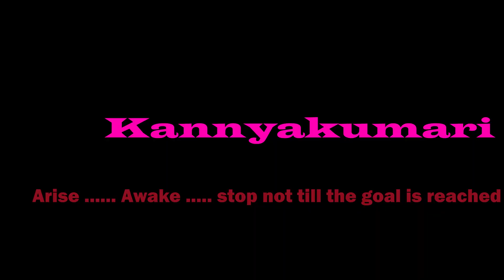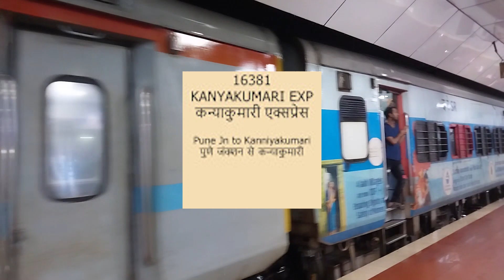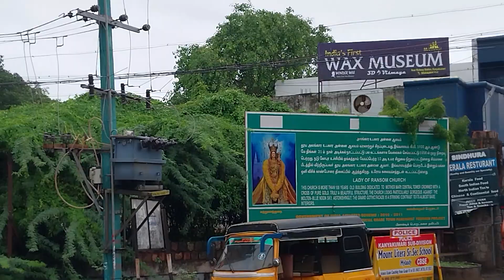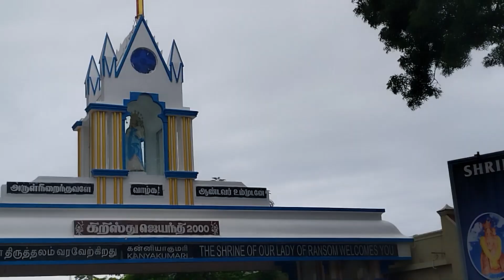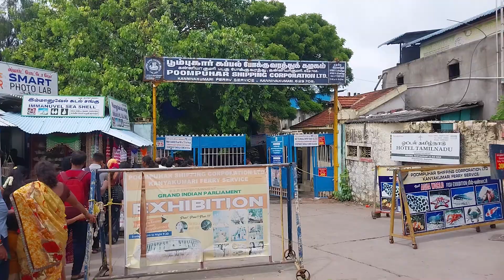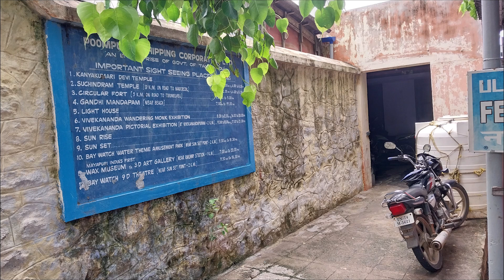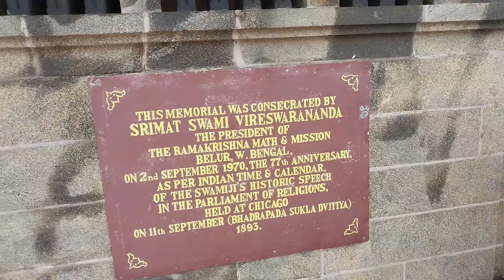Discovering Kanyakumari in Just One Day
Category : Travel Vlogging
Shooting : Samrat
Edit : Samrat
Writer : Samrat

YOUTUBE - @sammytravelvlogs @explorershibaji @IndianV09 @PRATIKJAINvlogs @NomadShubham @DhruvRatheeVlogs @curlytalesdigital @mountaintrekker @TheBongXplorer @hifoxvlogs @TravelwithSoumit24 @TourPlannerBlog @visa2explore @BiswarupamLive @SalahuddinSumon @TravelWithKoushik
2. indian traditional background no copyright audio.mp3"